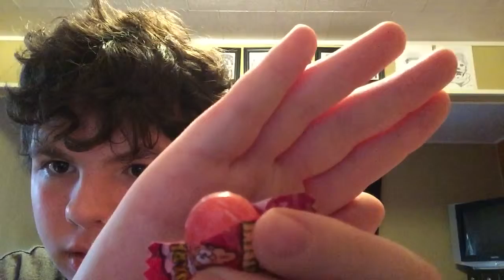Trying an extreme sour warhead for the first time!!